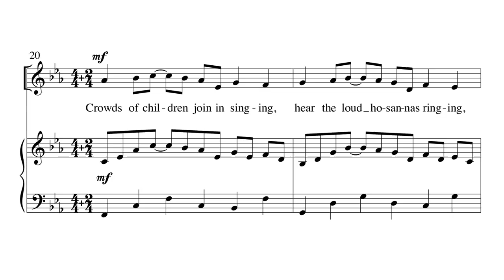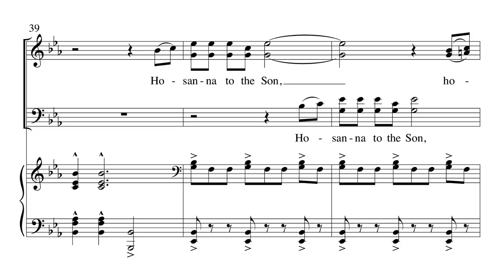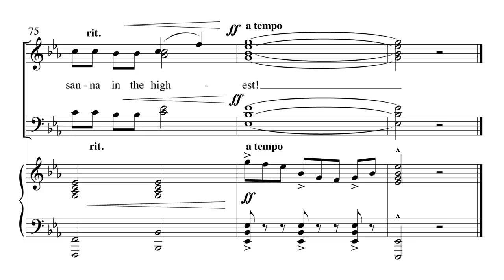Hosanna to the Son of David - Allen Pote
Words & Music by Allen Pote
SATB

This uplifting and energetic Palm Sunday anthem, with words based on Matthew 21:9, depicts the triumphal entry of Christ into Jerusalem. Beginning in unison, the music builds momentum through a joyous canonic treatment, mixed meter, and divisi, all culminating in fortissimo on a full chord!